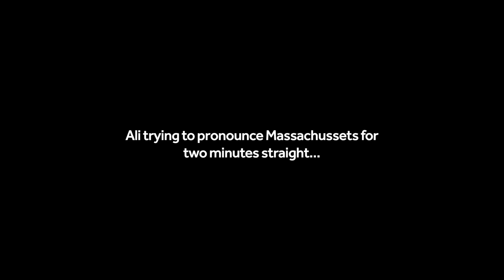HIRA, ALI AND AAP K SAWAL - COUPLE Q&A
Hey there, wonderful viewers! Can you believe it's been a whole year since we last caught up? We've missed you all more than words can express, and we're absolutely thrilled to be back with a bang! ✨

In this special Couple Q&A video, not only are we tackling the burning questions you've sent us on Instagram, but we're also taking a moment to celebrate the incredible journey we've had together. From the laughs to the heart-to-heart conversations, you've been there every step of the way, and we couldn't be more grateful.

Here's to many more memories, laughter, and connections – let's make this comeback unforgettable! 🚀🎬